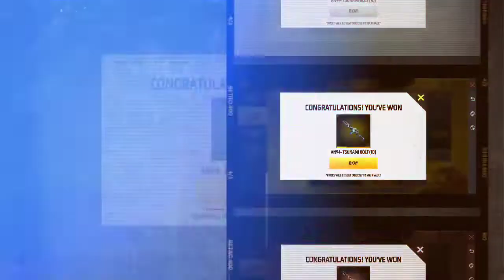NEW ROARING 😈PROTECTER GLOO WALL🥳💥 | LIGHT PASS - GARENA FREE FIRE#lightpass